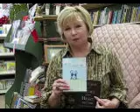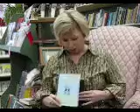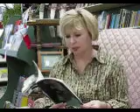Eileen Loveman 1.avi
Author Eileen Loveman--PART 1--tells us a bit about her books and reads a portion from "Rhythms and Rhymes from the Heart" at Village Bookmarket, 207 East Main St., Palmyra, NY, on December 5, 2009.

"Rhythms and Rhymes fro the Heart" and "George and Bob Stories" are both available at Village Bookmarket and the Village Bookmarket web site:  VillageBookmarket.com